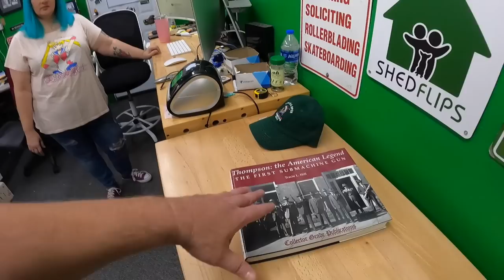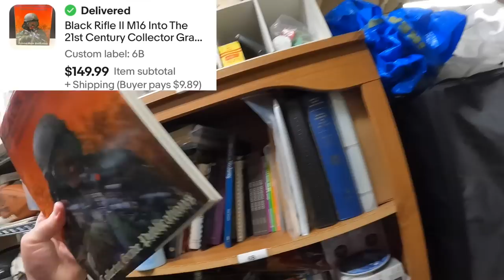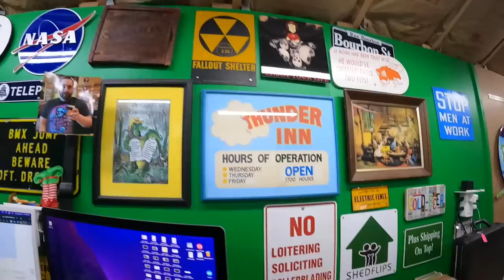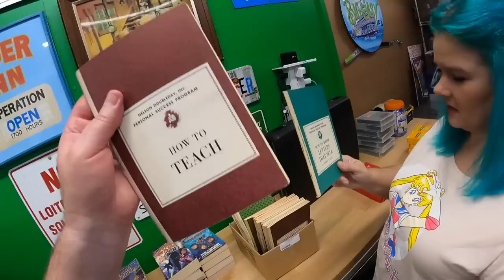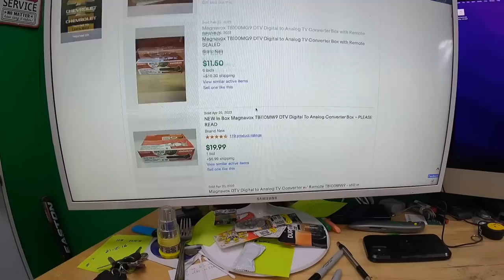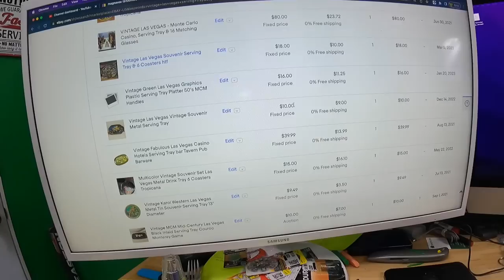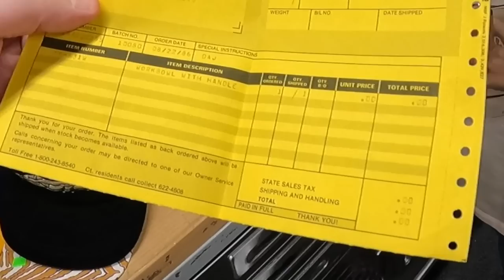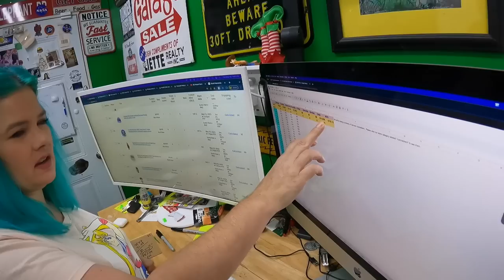Ignoring books at Yard Sales is a BIG MISTAKE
Photo Cube:

Pull down shade we use for backdrop for larger items:

LED Shop Lights:

18" Neewer Ring Light w/ stand:

Photo shooting table:

Dymo 4XL Thermal Label Printer:

Yeti Microphone:

Blower fan (above a/c unit in vids):

Electric socket shelf outlets:

Ultrasonic jewelry cleaner (used for razors):